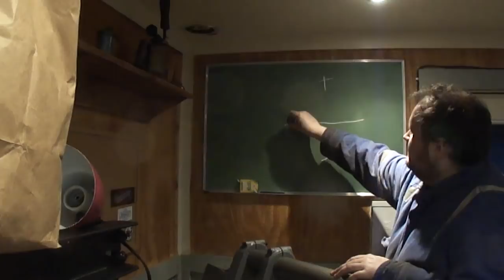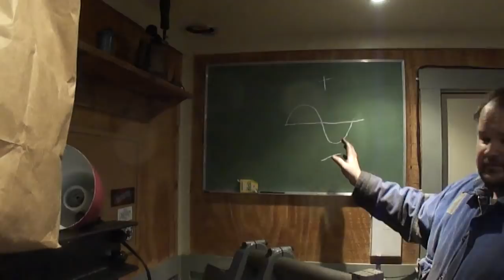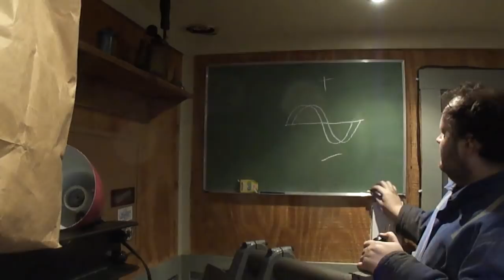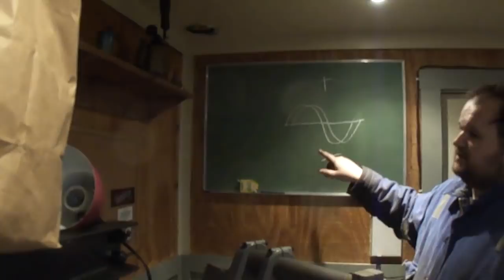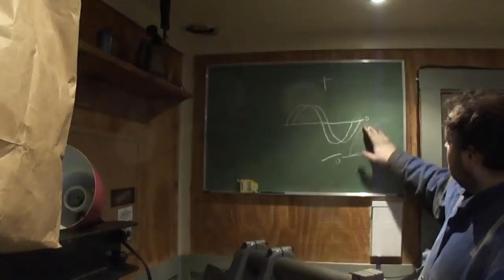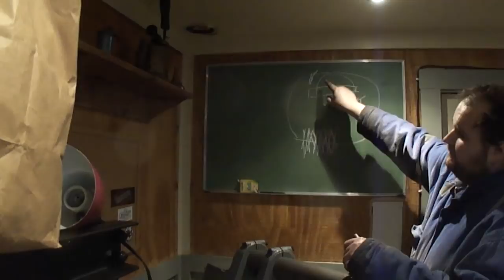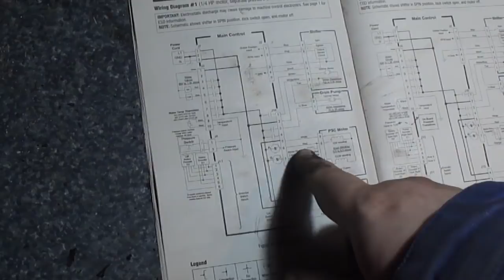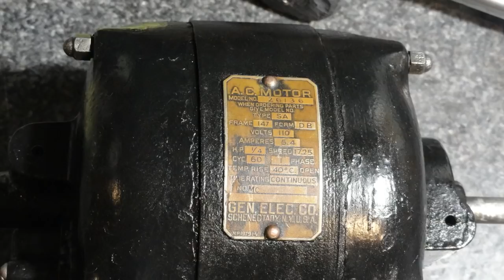Random Update and Rebuilding an Old Shunt Motor/A Bit About AC Motors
I figured I'd do a bit of an update and show a few little things and I also start working on an old AC shunt motor out of a washing machine from the 19-teens to early 1920s. I also explain a bit about electric motors and how they work.